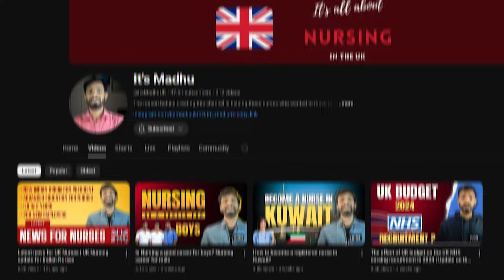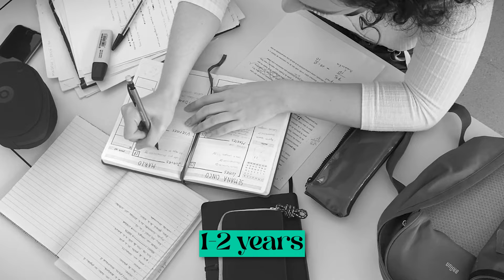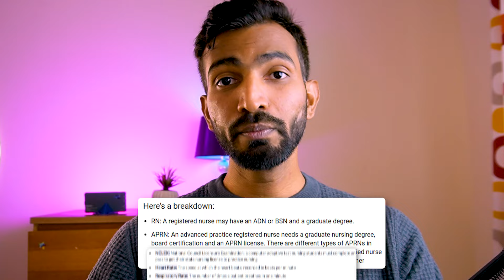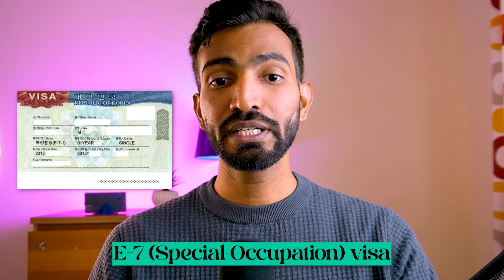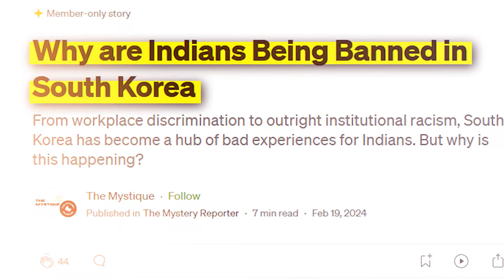How to become a Nurse in South Korea from India | Nursing abroad | Nurses salary in abroad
In this video, I have explained step by step, how to become a nurse in South Korea.
In this video I have covered the process of becoming a registered Nurse in South Korea, Eligibility and the nurses salary in South Korea.

To enroll for the English Foundation Course
 WhatsApp us or click on the given links

OET Coaching details
Bethel Overseas

being a nurse in south korea,
how to become a nurse in korea,
how to be a nurse in korea,
being a nurse in korea,
life as a nurse in south korea,
how to get nursing job in south korea from india,
how to get a nursing job in south korea,
nursing school in south korea